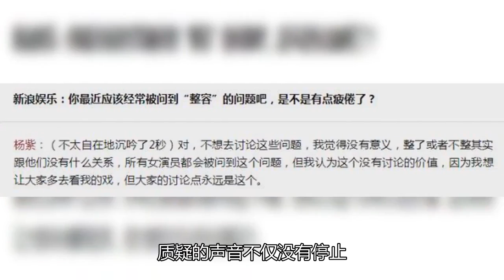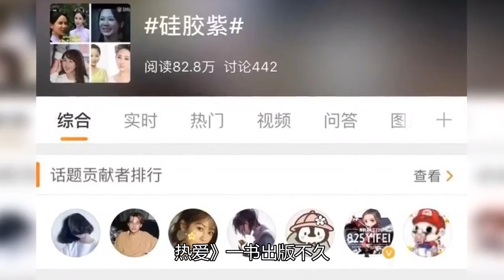杨紫荡秋千为何只拍上半身，看了它之后，粉丝：隔着屏幕都尴尬啊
杨紫琼
杨紫 身高
杨紫 老公
杨紫彤
杨紫 ig
杨紫 張一山
杨紫 張藝興
杨紫秦俊杰
杨紫 李現
杨紫 彭于晏
杨紫 张艺兴
杨紫 微博
杨紫 baidu
杨紫 bilibili
杨紫 鼻孔
杨紫 微博 小号
杨紫 番位
杨紫 防晒
杨紫 微信
杨紫 演技
杨紫 胡辣汤
杨紫 易欢
杨紫 胡一天
杨紫 英文名
杨紫 英文
杨紫 演技 香蜜
杨紫 胡湘湘
杨紫 原名
杨紫 魏大勋
杨紫 豪宅
杨紫 牛俊峰
杨紫 五官
杨紫 魏晨
杨紫 合约
杨紫 減肥
杨紫 秦俊杰
杨紫 百度
杨紫 背景
杨紫 朋友圈
杨紫 法令纹
杨紫 文成公主
杨紫 春晚
杨紫 人缘
杨紫 ins
杨紫 家有儿女
杨紫 家境
杨紫 意思
杨紫 家世
杨紫 in english
杨紫 家有兒女
杨紫琼 j
杨紫 j
杨紫 結婚
杨紫 黄子韬
杨紫 香蜜沉沉烬如霜
杨紫 向往的生活
杨紫 公司
杨紫 香蜜
杨紫 古装剧
杨紫 快乐大本营
杨紫 lyric
杨紫 mydramalist
杨紫 豆瓣
杨紫 萌探
杨紫 萌探探案
杨紫 素颜
杨紫 真名
杨紫 腿
杨紫 王一博
杨紫 王俊凯 中餐厅
杨紫 欧豪
杨紫 王大陆
杨紫 王鹤棣
杨紫 王思聪
杨紫 王嘉爾
杨紫 女二
杨紫 李斯丹妮
杨紫 李现 结婚
杨紫 李现 同学
杨紫 李现 邓伦
杨紫 李现 快乐大本营
杨紫 烈火英雄
杨紫 李现 吻戏
杨紫 新剧
杨紫 白蛇传
杨紫 迪丽热巴
杨紫 宋丹丹
杨紫 小时候
杨紫 新戏
杨紫 参演电视剧
杨紫 印小天
杨紫 知乎
杨紫 超话
杨紫 父母
杨紫 中餐厅
杨紫 高中
杨紫 天乩之白蛇传说
杨紫 年龄
杨紫 weibo
杨紫 wikipedia
杨紫 牛奶面包
杨紫 牛骏峰
杨紫 wiki
杨紫 wechat
杨紫 wiki drama
杨紫 牛奶
杨紫 valentino
杨幂 vs 杨紫
杨紫 我和我的家乡
杨紫 和 张一山
杨紫 和
杨紫 我的莫格利
杨紫 童星
我的时代你的时代 杨紫
我的時代 你的時代 杨紫
若只如初见 杨紫
杨紫 余生请多指教
杨紫 youtube
杨紫 有可能的夜晚
杨紫 吉他
杨紫 游戏
杨紫 横店
杨紫 young
指腹为婚电视剧 杨紫
杨紫 情霜
杨紫 女心理师
杨紫 情霜 歌词
杨紫 女儿
杨紫 在世界中心呼唤爱
杨紫 丈夫
杨紫 像
杨紫 zhangyishan
杨紫 2021
杨紫 2020
杨紫 2014
杨紫 2013
杨紫 2017
杨紫 3围